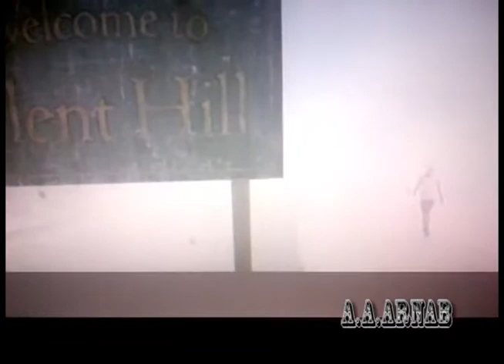2012 - Halloween - Theme - Song by A.A.Arnab (Original and Official)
2012 Halloween Theme Song  instrumental composed by myself.

Created it on a real hurry so please forgive my mistakes.Happy Halloween.And sad for the peoples who affected on Sandy.So enjoy this compose.And I borrowed the video from a lots of horror movies trailer and composed the video.So if u like this compose you can download as your ringtone for totally free means free download.

This music owned by me.